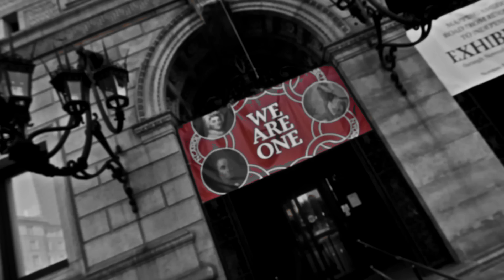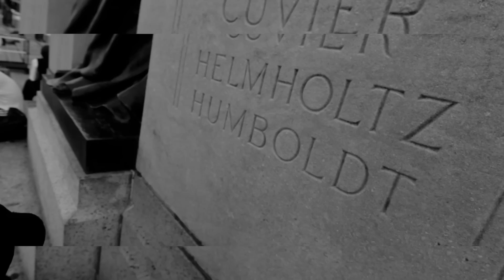Heffna - Like That feat. Marv'e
Soundcloud.com/HeffnaBossDon
Shot By: @FiyaBeats